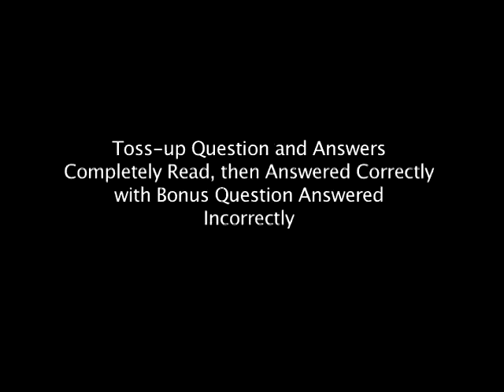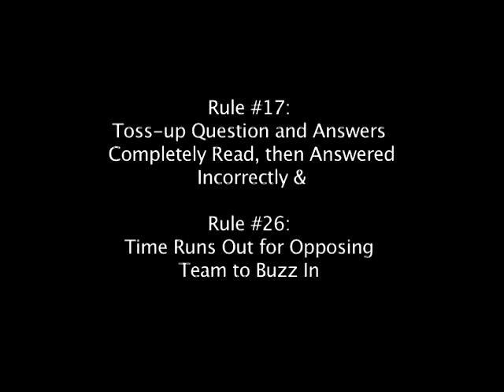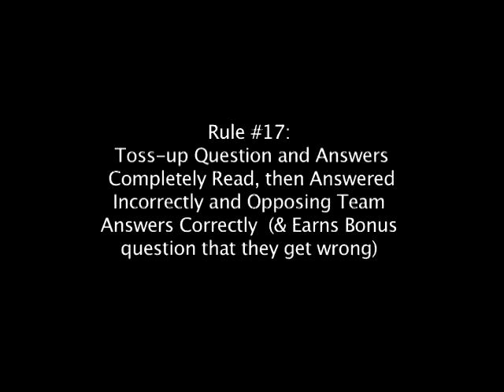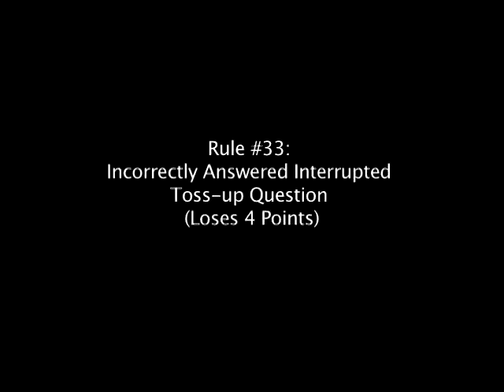NOSB Blue Lobster Bowl Rules - 1 of 2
Review of NOSB rules for volunteer officials, part 1 of 2